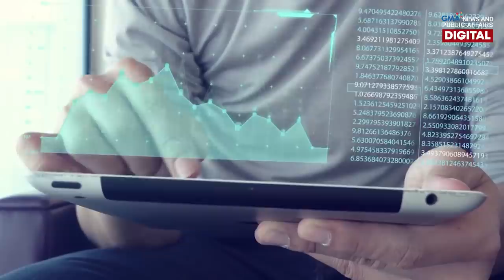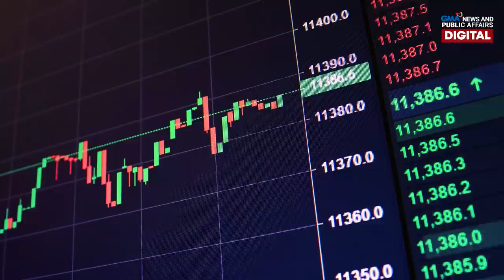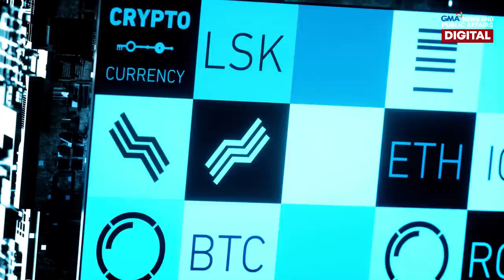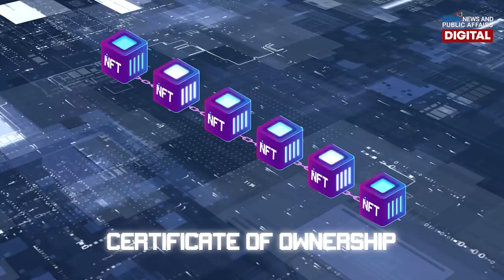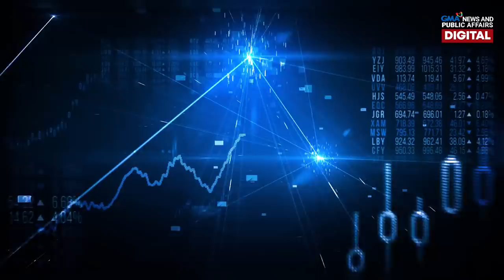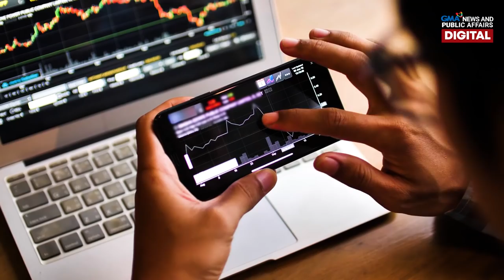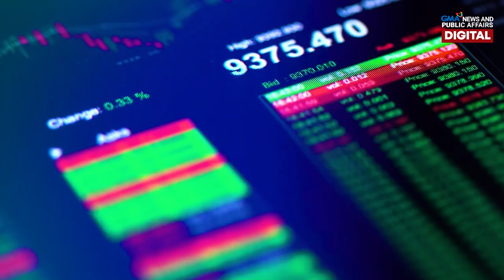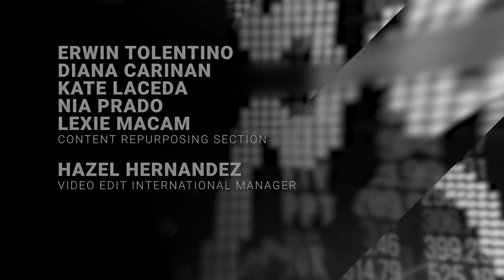NFT, Axie Infinity, atbp: Paano nga ba kumita sa crypto? | Need To Know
Sa datos ng global consumer survey na Statistica, pumapangatlo ang Pilipinas sa may pinakamaraming gumagamit at nagmamay-ari ng cryptocurrency.

Sa nauusong online games ngayon na Axie Infinity, cryptocurrency ang nagsisilbing reward tuwing mananalo ka sa isang axie battle na puwedeng mong i-cash out bilang totoong pera!

Ano nga ba ang digital currency na cryptocurrency at cryptocollectibles? Panoorin ang video: